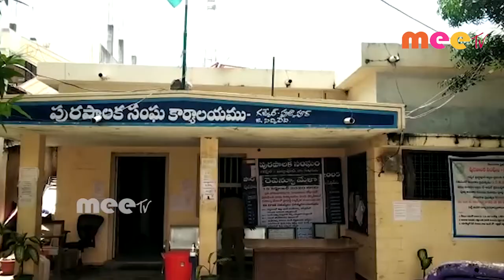మీడియా సమావేశం మున్సిపల్ కమిషనర్ కృష్ణారెడ్డి//05.09.2020//MEE TV NEWS//